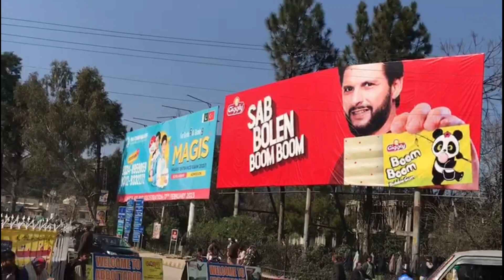Shimla hill Abbottabad blog | pakistan new volg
shimla hil abata abad pakistan
sahib zada volg
sahib zada new vedio